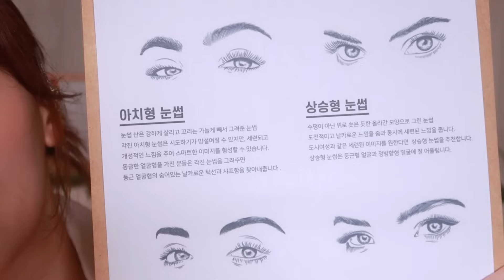ASMR 눈썹 정리샵 Korean Eyebrows Trimming Shop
안녕하세요 온둥이들🧡
우리 온둥이들 며칠 비가 계속 왔는데 감기 걸리지 않으셨죠? 새벽엔 생각보다 쌀쌀 하더라고요😫 오늘은 요청해주신 눈썹 정리샵 영상을 준비해왔어요👏🏻
좋아해주셨으면 좋겠어요💝 아! 오늘은 저희 집 귀염둥이 봉식이와 처음 만난 날이에요! 오늘은 봉식이를 위한 날을 만들어줘야겠어요💖 그럼 우리 온둥이들 항상 건강 조심하시고요! 오늘도 찾아 와줘서 정말 감사해요🧡 모두 굿빰!

🎧 영상,소리 관련 피드백은 인스타 DM으로 보내주세요🎧

00:00 안녕하세요
00:54 눈썹 상담
04:13 아이 패치
06:18 눈썹 디자인
08:11 알콜 크림
09:23 눈썹 정리
13:47 길이 정리
15:46 핀셋 정리
20:33 진정 크림
22:17 아이 패치 떼기
23:10 진정 크림 닦기
26:48 눈썹 털기